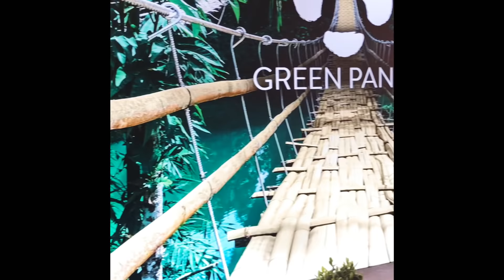Day with my Filipino Husband | Vlog on with RJ & Tin I Vlog 1